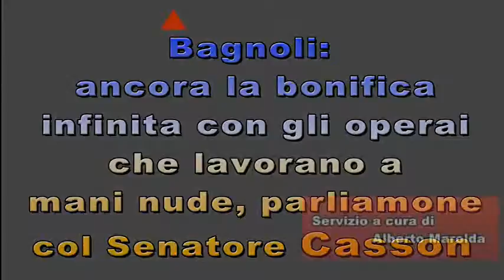Ancora sull' Amianto Killer, oggi ascoltiamo il Senatore Casson, PD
Le notizie si rincorrono con pigrizia durante il mese di Agosto, è normale, durante le ferie si usa parlare per macroargomenti, cercando affannosamente il relax. In questo periodo è facile dedicarsi maggiormente a problemi pratici, ci si guarda in tasca, e non trovando i soldi per il gelato che tua figlia ti chiede con forza, ti trovi, sotto l'ombrellone giornaliero, preso a pontificare su gossip, economia e lavoro, magari poi occhieggiando con mestizia il bikini succinto della Belen di turno che sta entrando sinuosuomente nel mare sporco davanti a te. E' l'estate italiana, normale in fondo, perchè meravigliarsi, la viviamo con abitudine, ma mentre ciarliamo, il Killer Amianto non si  ferma, e, anche con particelle minimali, con furbizia, ci entra nel corpo, ci avvelena, ci uccide. Normale? No, questo non dovrebbe esserlo, dovremmo essere sempre attenti e molti pronti all'intervento su argomenti del genere, e quindi quando leggiamo notizie su, ad esempio, bonifiche, sequestri, problemi sanitari e sociali in esplosione a Taranto, con fiumi di denaro che, ancora una volta, si stanno per muovere, dovremmo informarci di più, dovremmo indignarci. La Bonifica a Bagnoli dovrebbe esserci già stata, se si considera che lo stabilimento Ilva è fermo dal 1991, ed il problema sociale enorme, più di sessantamila persone a casa fra diretti ed indotto, è stato già digerito con difficoltà dalla città, allora perchè parlarne, vero? Ne parliamo perchè l'Amianto, utilizzato per i mattoni refrattari degli altoforni, nel ciclo di produzione DI QUALSIASI ACCIAIERIA, è ancora lì e viene stoccato e trattato, apparentemente dalle foto, senza protezioni e sicuramente troppo in prossimità della popolazione di Bagnoli e di Fuorigrotta (Napoli), che ignara affronta con difficoltà la canicola napoletana. Amianto, un Killer silenzioso.

Oggi vogliamo informarci di più, parliamo con il Senatore Casson, che avendo lavorato molto su Marghera, e sulle sue morti da Amianto, con la "Commissione parlamentare di inchiesta sul fenomeno degli infortuni sul lavoro con particolare riguardo alle cosiddette morti bianche", è un esperto che può darci qualche idea in più.

Per la cronaca, Casson è del PD, ed IoGiornalista aveva anche chiesto all'avversa parte politica di fare dichiarazioni sul caso, ma la canicola e le ferie incombevano e nessuno dette udienza, speriamo che ora le ferie terminino. Sulla salute non c'è colore politico che tenga.